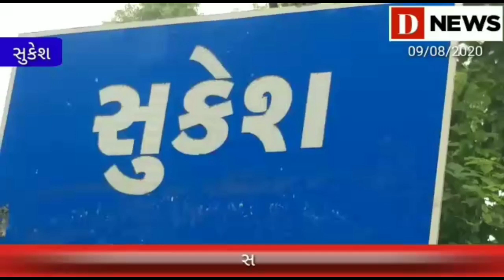D News વરસાદ સાથે પવન ફૂંકાતા ગરીબ પરિવારનું મકાન તૂટ્યું D News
સદનસીબે ઘરમાં સુતેલા ચાર જણાનો થયો ચમત્કારિક બચાવ